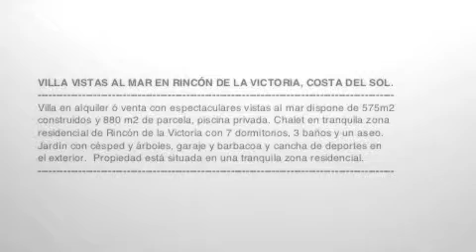Villa vistas al mar en Rincón de la Victoria REF_59433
Villa vistas al mar en Rincón de la Victoria, Costa del Sol.
Villa en alquiler ó venta con espectaculares vistas al mar dispone de 575 m2 construidos y 880 m2 de parcela, piscina privada. Chalet en tranquila zona residencial de Rincón de la Victoria con 7 dormitorios, 3 baños y un aseo. Jardín con césped y árboles, garaje y barbacoa y cancha de deportes en el exterior.  Propiedad está situada en una tranquila zona residencial.

En el nivel de entrada, nos encontramos con un porche cubierto con zona de jardín, hall y escalera de comunicación con el nivel superior. Sala de estar con chimenea y comedor, un estudio, un aseo de invitados. La cocina y el comedor de prensa, gran terraza con acceso desde el comedor y sala de estar, escalera de comunicación con el nivel inferior y un garaje cubierto. En la planta superior hay un amplio hall y un pasillo. Cuatro dormitorios, dos de ellos con salida a la terraza. Un baño. El dormitorio principal con vestidor y baño en-suite y salida a la terraza orientada al sur. Εν el nivel más alto, tenemos acceso desde el jardín y desde la escalera de caracol desde el comedor. encontrar una habitación o usos múltiples, cuarto de baño completo, salón-comedor con chimenea, pequeña barra de bar con cocina, despensa, cuarto de baño de la presión de la bomba con depósito, porche cubierto de pórtico. Además, este fantástico chalet en Rincón de la Victoria cuenta con una sala de billar, servicio de lavandería y zona de secado, pequeño almacén, una piscina y de tratamiento de aguas residuales, una cancha de deportes y un frontón, barbacoa cubierta, garaje y pequeño jardín. Jardín con césped, plantas, árboles y arbustos ( sterlitzias augustas de 7 metros, ficus pandurata, cipreses, cicas rebolutas, etc..)